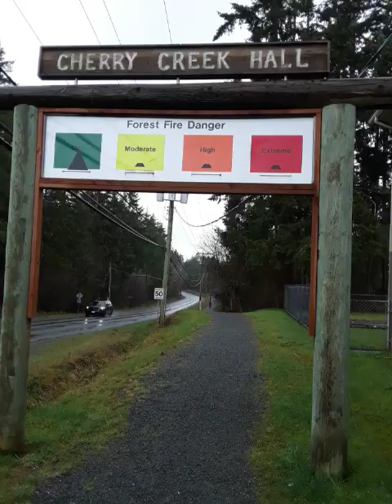CISSP 1 50 risk control selection example 20230415 113010